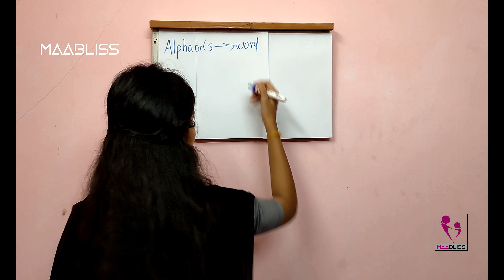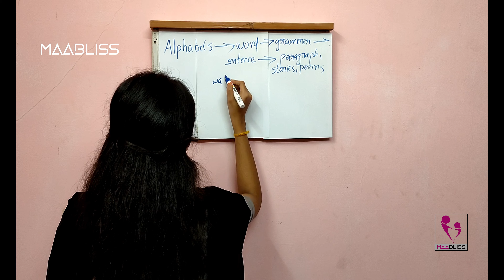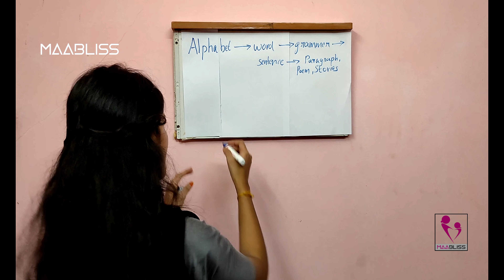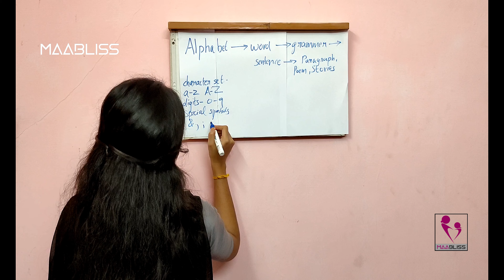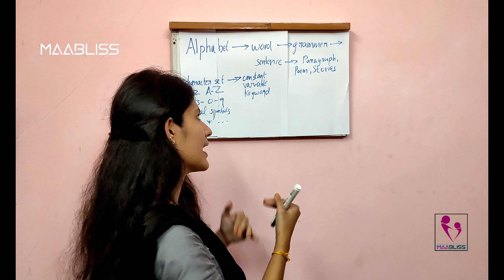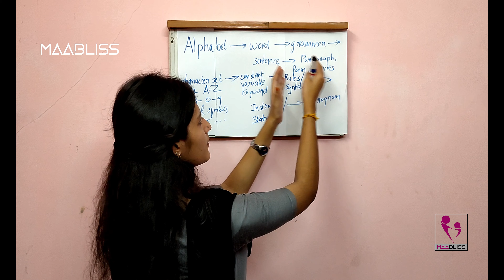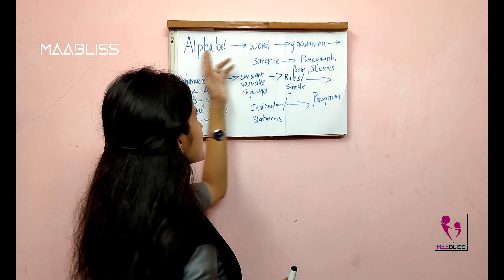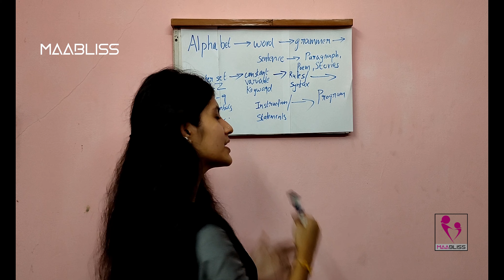Introduction to c programming || Understanding the language || C language tutorial-Part 2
Part 2 of our series deals with the  understanding  of the basics of c programming language and its comparison with our english language.Do watch the entire video!